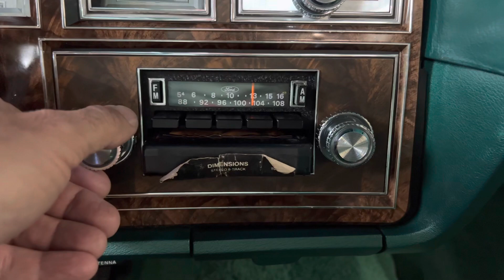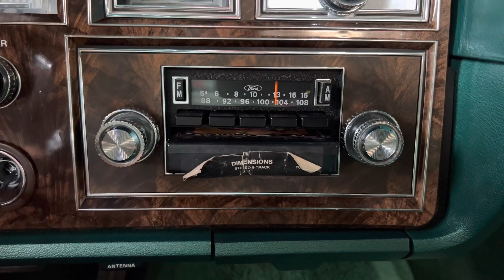1978 Lincoln Mark V Givenchy 8 track player Demo!! 6,600 ORIGINAL MILES